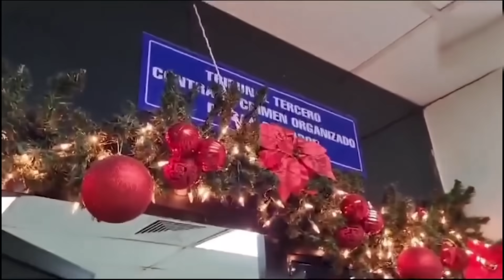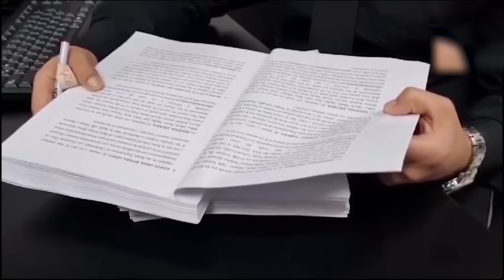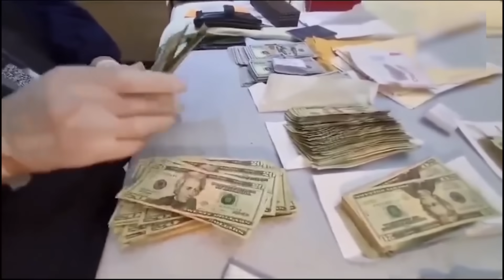LAS CANASTAS AZULES DE LA DIPUTADA CLAUDIA ORTIZ Y EL VIDEO QUE NO DEBES DEJAR DE VER.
-LAS CANASTA NAVIDENAS AZULES DE LA DIPUTADA OTIZ Y LA FARSA DE MENTIRAS Y EL VIDEO DE NO DEBES DEJAR DE VER.